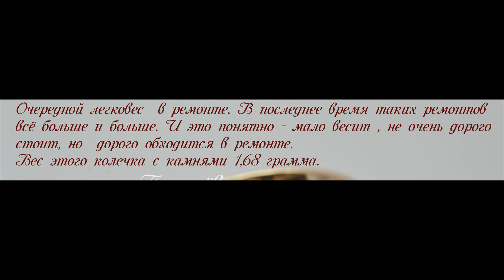Легковесное кольцо с камнями. Проблемы при ремонте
Иногда заказчик думает , что надо просто запаять колечко, а на самом деле приходится выполнять большое количество работы.
Описание на фотографиях, повторятся не буду.
Тонкие легковесные колечки носите очень и очень аккуратно!!!
 Способ их устранения. Процесс и этапы ремонта. Самые распространённые виды ремонта ювелирных украшений. Из моего архива. Делюсь, может быть  пригодится начинающим..))

В группе ВК периодически выкладываю фото процесса с моими комментариями.